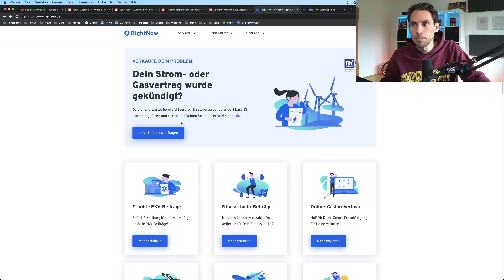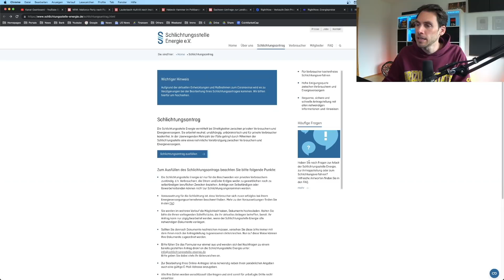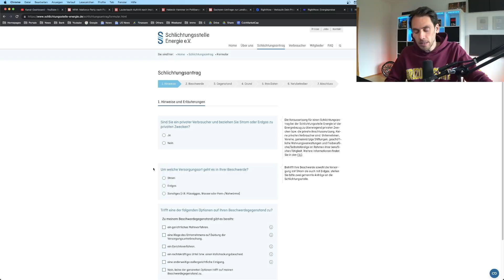Schadenersatz für Stromio, Grünwelt und Gas.de Kunden